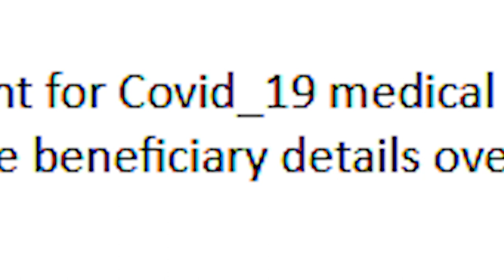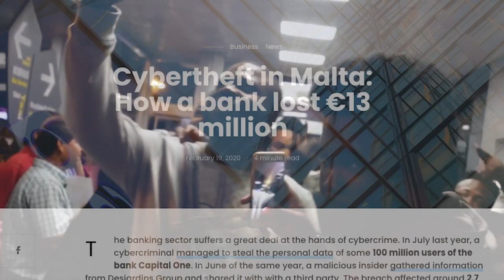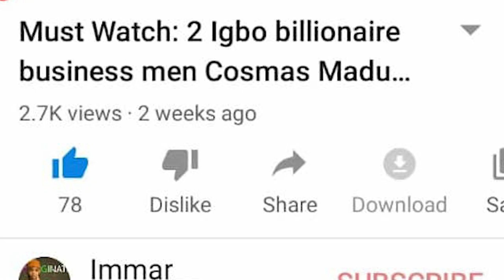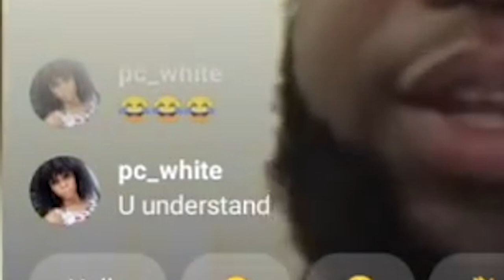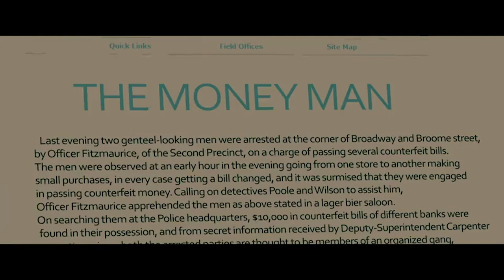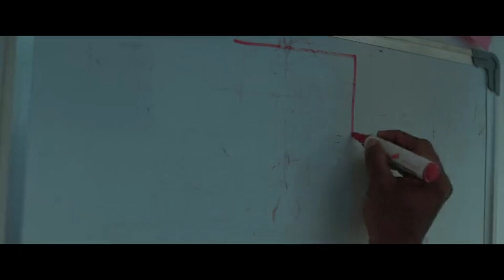Hushpuppi, Nigeria's biggest yahoo boy part 1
Enjoy the rise and fall of Nigeria's biggest scam artist Ramon Olorunwa Abbas
AKA Hushpuppi. AKA The Billionaire Gucci Master Part1/3

Coming from Insanity is available only on netflix unfortunately

If you are or represent the copyright owner of materials used in this video and have a problem with the use of said material, please send me an email, , and we can sort it out.